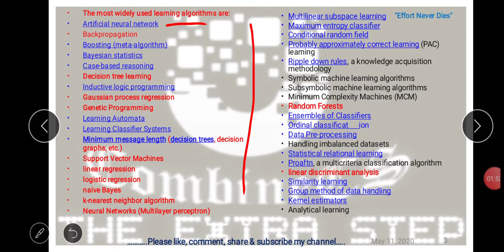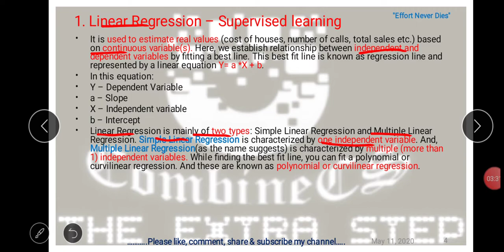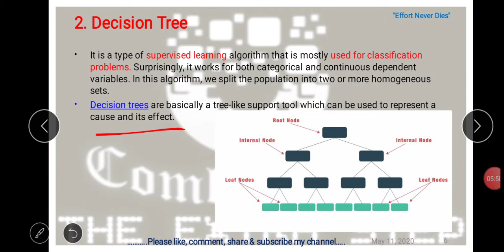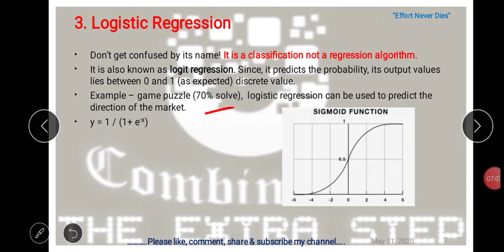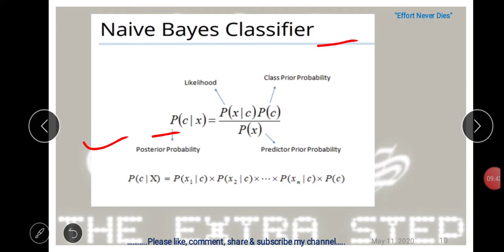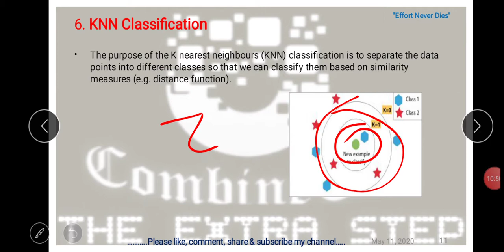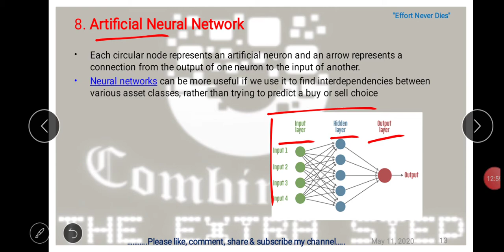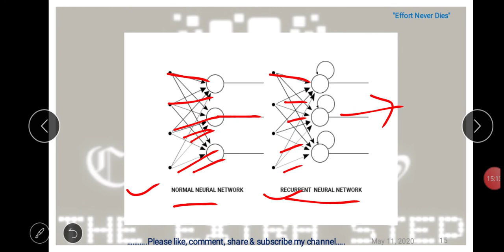Artificial Intelligence | Supervised Learning in AI | Artificial Intelligence Learning Algorithm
This video explains the most important concept of Artificial Neural Network ie, Supervised Learning & its different types of algorithms.

These video series will be helpful for all Computer Science Exams either Competitive or Semester exams.

🙏 Welcome to CombineCS - your one-stop solution for all CS/IT Exams. We will cover the entire syllabus, strategy, updates, and notifications which will help you to crack the UGC NET/GATE/KVS/NVS/DSSSB exams 🎯
Special Paid Batches for You :-

CombineCS Upcoming Schedule :-
✔️ 10:00 AM : Freshers Job Updates
✔️ 3:00 PM   : DSA video
✔️ 6:00 PM   : Government Job Updates
✔️ 3:30 PM   : 04th July, 2021 Sunday Free DSA (Data Structure & Algorithm) Mock Test